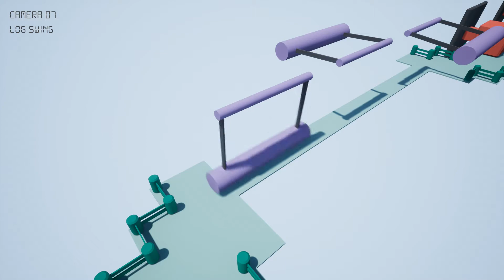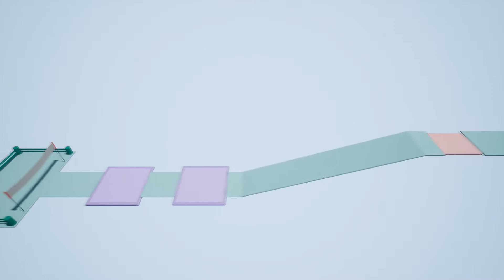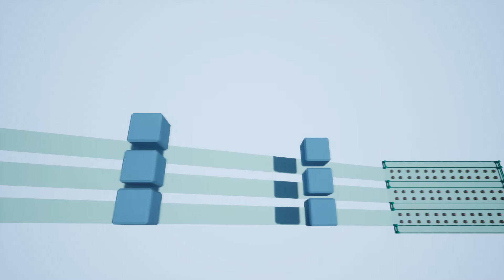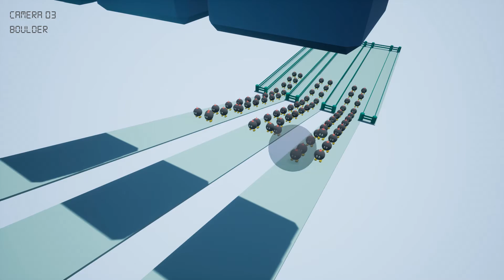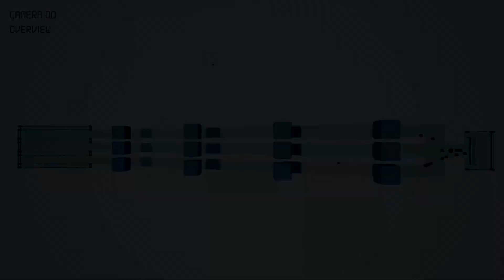Gauntlet - WeeklyGameJam #186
Gauntlet is a game I created for the 186th weeklygamejam. The game is about stopping the robots from completing your course by setting off traps and obstacles to knock them off.

The theme for the Game Jam was 'Alternate Perspectives'
All the assets and programming was created using Autodesk Maya and Unreal Engine 4.

If you want to play the game, you can download it from my itch.io page for free.